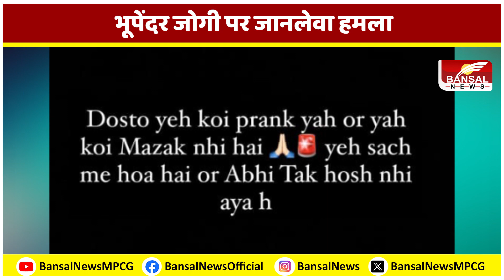Bhopal के फेसम इन्फलुएंसर अस्पताल में भर्ती, जानें क्या है पूरा मामला?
भूपेंदर जोगी. ये नाम तो आपको याद ही होगा...जी हां, इस बंदे को कोई कैसे भूल सकता है...सोशल मीडिया पर इस व्यक्ति के एक वीडियो ने इतना बवाल मचाया कि उस वक्त मध्य प्रदेश के मुख्यमंत्री शिवराज सिंह चौहान ने भी इसके साथ इस सीन को रिक्रिएट किया...भूपेंदर जोगी अब सोशल मीडिया पर एक बार फिर से वायरल होने लगे...लेकिन, इस बार अपने अनोखे अंदाज की वजह से नहीं, बल्कि उनके पर किए गए जानलेवा हमले की वजह से...दरअसल, सोशल मीडिया इन्फ्लुएंसर भूपेंदर जोगी पर मंगलवार रात को जानलेवा हमला किया गया...उसके बाद उन्हें अस्पताल में भर्ती कराया गया...जिसका वीडियो उनके सोशल मीडिया अकाउंट इंस्टाग्राम पर पोस्ट की गई है...